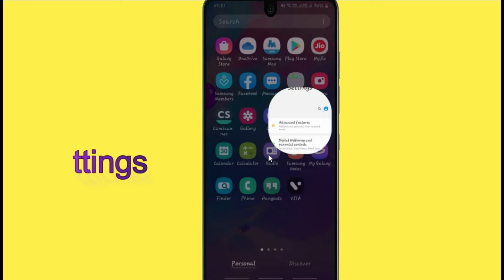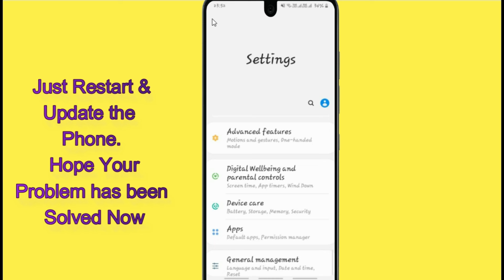Fix Podcast Oops Something Went Wrong Error. Please Try Again Later Problem Err Solved |AllTechapple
If you are having trouble with the Podcast app with Oops, Something Went Wrong Error.Please follow the same procedure which is very helpful for resolving this problem to run the Podcast app again.